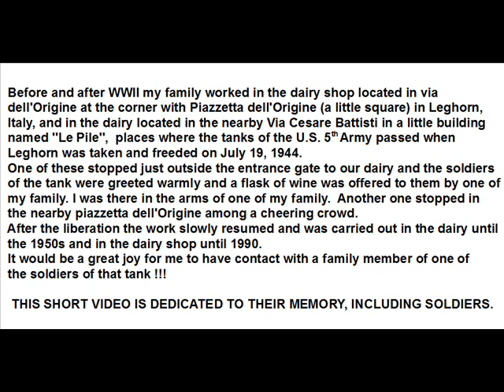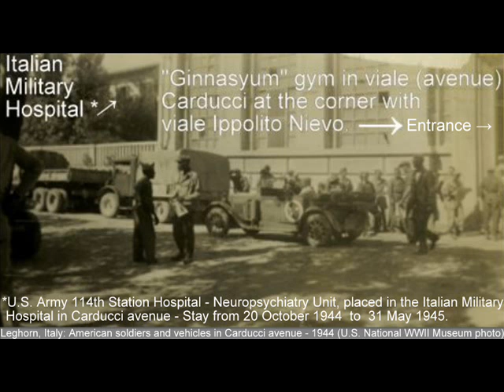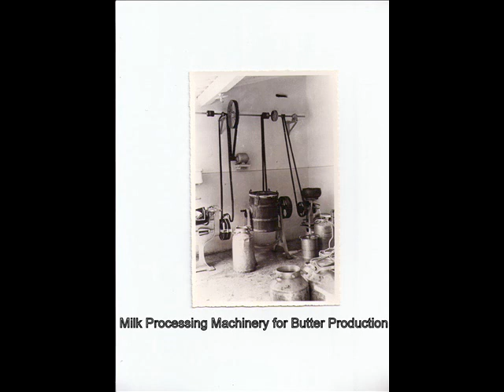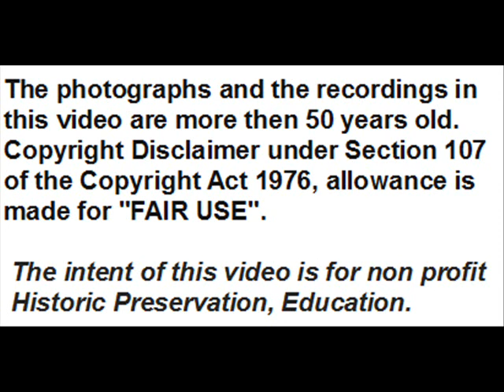US 5th Army In Leghorn: That Day A Tank Stopped Right In Front Of The Entrance To My Family's Dairy.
Before and after WWII my family worked in the dairy shop located in via dell'Origine at the corner with Piazzetta dell'Origine (a little square) in Leghorn, Italy, and in the dairy located in the nearby Via Cesare Battisti in a little building named ''Le Pile'',  places where the tanks of the U.S. 5th Army passed when Leghorn was taken and freeded on July 19, 1944.
One of these stopped just outside the entrance gate to our dairy and the soldiers of the tank were greeted warmly and a flask of wine was offered to them by one of my family.
I was there in the arms of one of my family.  Another one stopped in the nearby piazzetta dell'Origine among a cheering crowd.
After the liberation the work slowly resumed and was carried out in the dairy until the 1950s and in the dairy shop until 1990.
It would be a great joy for me to have contact with a family member of one of the soldiers of that tank !!!
THIS SHORT VIDEO IS DEDICATED TO THEIR MEMORY, INCLUDING SOLDIERS.

The 2 tunes are:
00:57  ''Bye Bye Blues''  (Lown-Gray-Bennett-Hamm) -  Maj Glenn Miller And
The Army Air Force Training Command  (AAFTC) Orchestra - Rec. Sept. 1944 -
V-Disc  246A - Mx. VP 1325, downloaded from ''Jazz On Line'':

02:44  ''Big butter and egg man from the west''  (Percy Venable)-  Louis Armstrong and
His Hot Five - vocal  May Alix -  Rec.  Chicago  Nov. 16, 1926 – Okeh 8423 –  Mx. 9892 – Take A,  downloaded and extracted from  ''The Syncopated Times'':

The photographs and the recordings in this video are more then 50 years old.